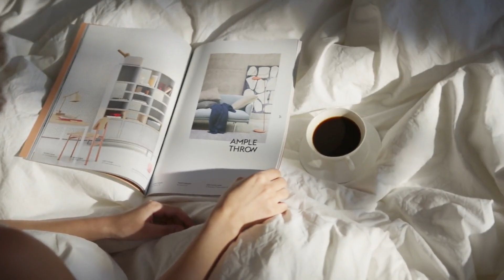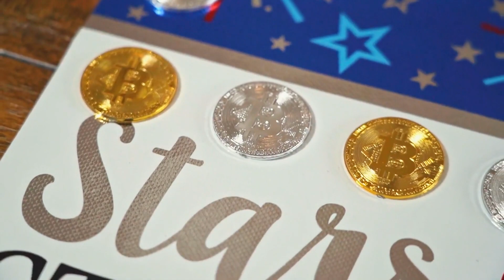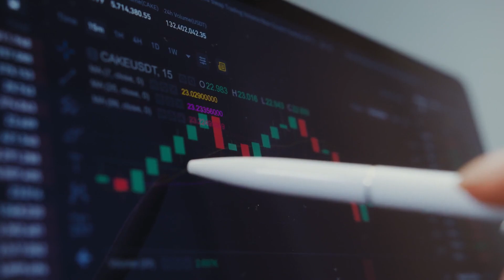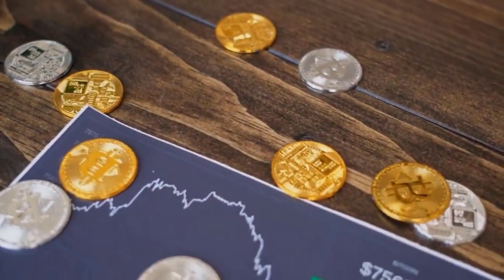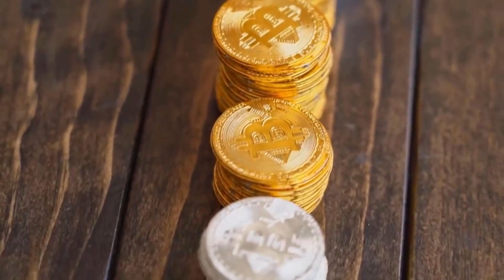THETA WILL X9000 AFTER DEAL WITH CHATGPT - THETA PRICE PREDICTION 2023-2024